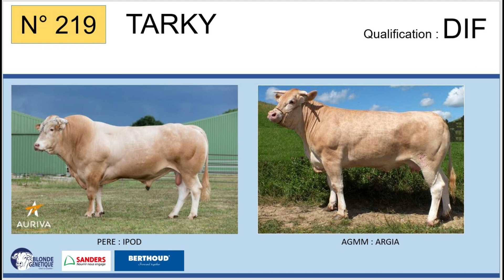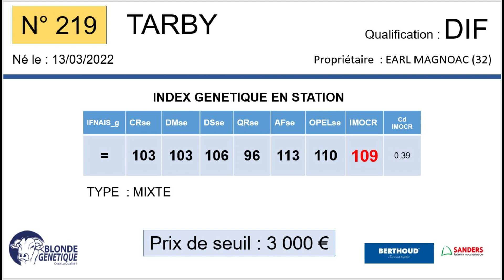SR219 - TARBY - DIF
Fils de IPOD x GRENELLE (DAKAR), TARBY appartient à l'EARL MAGNOAC (32) , il est DIF